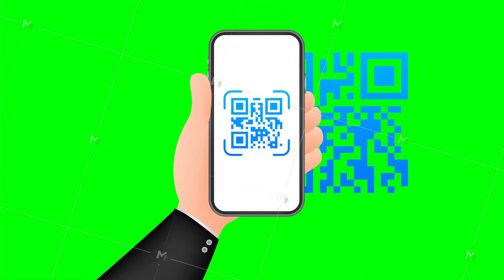Scan QR code to Mobile Phone. Electronic, digital technology, barcode. stock illustration.